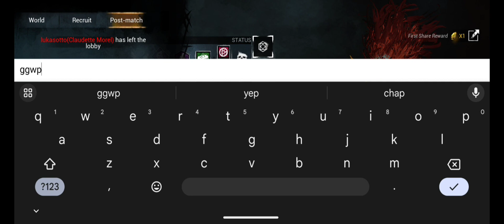dead by daylight mobile / playing the spirit with the new skin shinchu